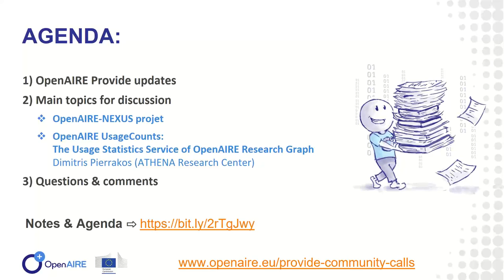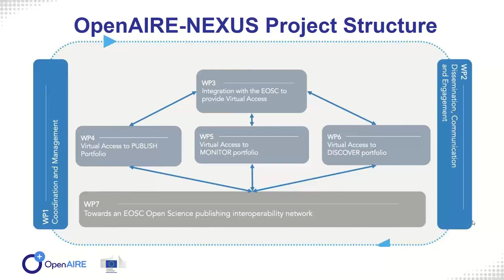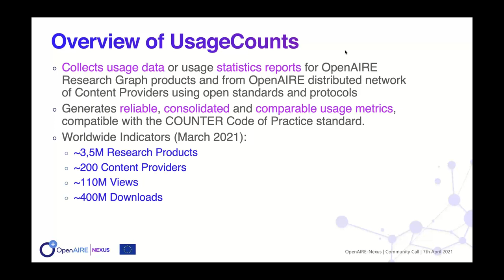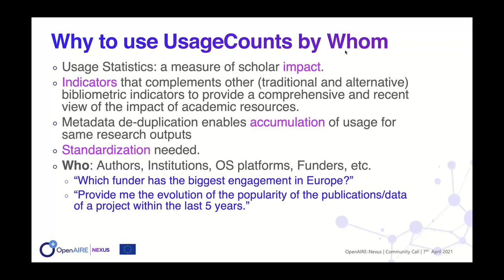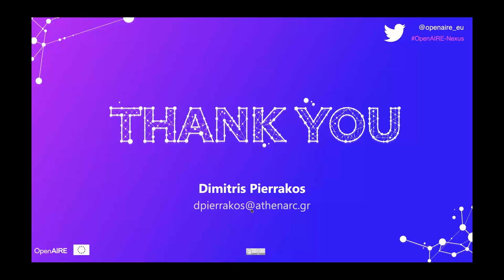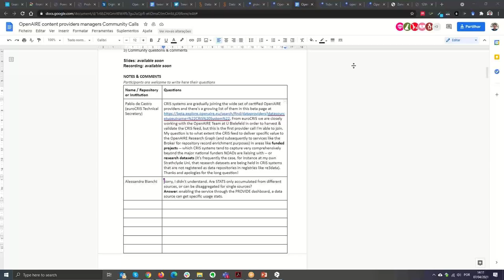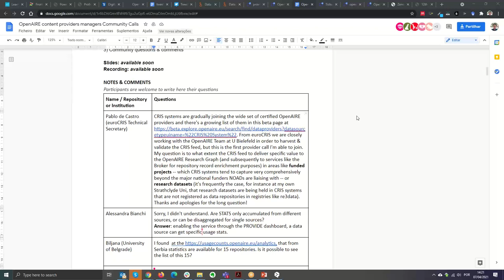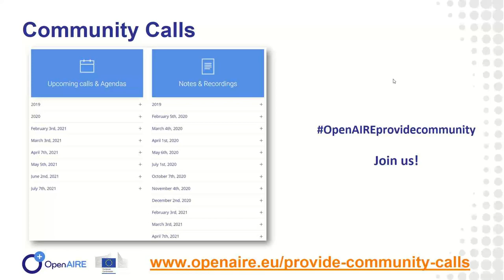13th OpenAIRE Content Providers Community Call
OpenAIRE Content Providers Community Call, April 7th, 2021.
The main topic of this call was about the OpenAIRE UsageCounts, the analytics service of OpenAIRE Research Graph. It will focus on presenting the latest developments that ensure better stability and quality of service for the end user.
The OpenAIRE-Nexus project and their relation with the PROVIDE service dashboard were also presented.
Was also an opportunity to share the most recent updates and novelties in the OpenAIRE Content Provider Dashboard, and to get feedback from community.